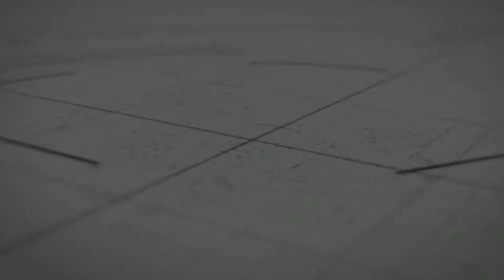Rathcoole, Newtownabbey - Progress Update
We are making great progress at Rathcoole, Newtownabbey.

Reduced level dig well underway, 3 phases of foundations in place in preparation for pre cast concrete flooring units.